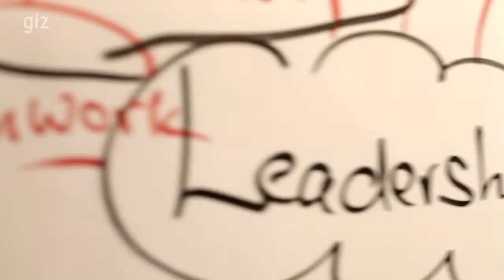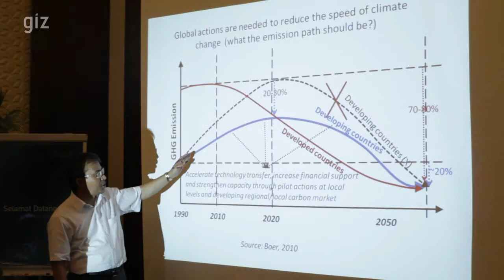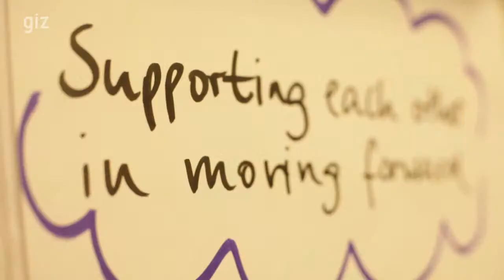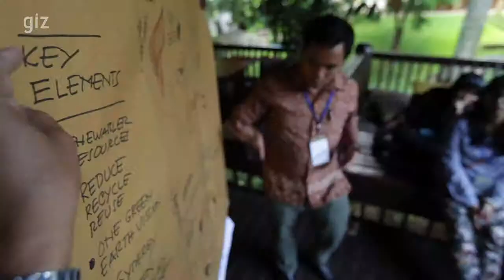Regional Climate Leadership Program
Climate change is the impact of not acting in a holistic and integrated manner and is regarded as the most challenging development issue of this country for Indonesia, South East Asian Region and the rest of the world. Leaders of different sectors are challenged to develop a holistic perspective on climate change related issues and collaborate across organisations and sectors in finding innovative solutions.

There is widespread consensus that leading transformation involves high uncertainty and courage. Networks of leaders nurturing each other in interpreting scientific information, as well as sharing a collective vision are needed to shape a better future.

Climate change requires new sets of skills, leadership competencies and organizational capabilities catalyzing social innovation, transformation at various levels of the society and collective leadership performance beyond traditional hierarchies and organizational boundaries. Our program provides space for connecting leaders, change agents, facilitators and scientists to jointly explore new possibilities of how to translate knowledge into collective action.

Filmed and edited by Nanang Sujana for GIZ and CCROM-IPB.